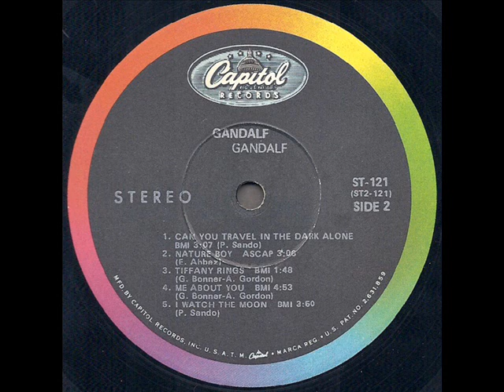Gandalf 1967 *Nature Boy*